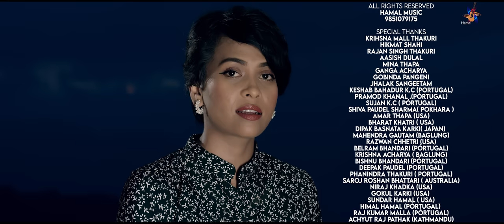'Malin Chha Muhar मलीन छ मुहार' Suprim Malla | Hari Giri Bimarshi | Nisha Ranapal 2022 HAMAL MUSIC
Presenting new Nepali Teej song 'MALIN CHHA MUHAR' by Hari Giri Bimarshi, Suprim Malla Thakuri, Nisha Ranapal featuring  Anu Parajuli,
Suprim Malla Thakuri, Ramesh Bishwokarma, Sangita Sharma
only on Hamal Music's official YouTube channel.

Hamal Music Presents:- New Nepali Teej Song 'Malin Chha Muhar' official video

|| 'Malin Chha Muhar मलीन छ मुहार ||

Old Version:-
Singer:- Mina Thapa | Hari Giri Bimarshi | Kamala Paija

New Version:-
🎶 Audio Credits:-

♪ Vocal:-
Hari Giri Bimarshi
Suprim Malla Thakuri
Nisha Ranapal

♪ Lyrics|Music:-
Hari Giri Bimarshi

♪ Arrange:-
Krishna K.C

♪ Studio:-
1DB HD

♪ Mixing/Recording:-
HBN Kismat

♪ Audio / Video:-
Hamal Music Pvt Ltd

🎬️ Video Credits:-

🎬 Direction:-
Kumar K.C

🎬 Cast:-
Anu Parajuli
Suprim Malla Thakuri
Ramesh Bishwokarma
Sangita Sharma

🎬 Cinematographer:-
Shiva Sharan Neupane

🎬 Edit/Color:-
Prabin Bhatta

🎬 MUA:-
Roshan Bhusal

🎬 Production:-
Dilip Hamal

🎬Publicity Design:-
Sagar Babu Bhatta

Special Thanks:-
Krishna Malla Thakuri
Hikmat Shahi
Rajan Singh Thakuri
Ashish Dula

1.Keshab Bahadur k.c (Portugal)
2.Pramod khanal .(Pórtugal)
3.Sujan k.c ( pórtugal)
4.Shiva paudel Sharma( Pokhara )
5.Amar thapa (usa)
6 .Bharat khatri ( usa)
7.Dipak basnata Karki( Japan)
8.Mahendra gautam (baglung)
9.Razwan Chhetri (usa)
10.Belram Bhandari (pórtugal)
11.Krishna Acharya ( baglung)
12. Bishnu Bhandari (pórtugal)
13.Deepak paudel (Portugal)
14.Phanindra thakuri ( Portugal)
15.Saroj Roshan bhattari ( Australia)
16.Niraj Khadka (USA)
17.Gokul Karki (USA)
18.Sundar Hamal ( USA)
19.Himal Hamal (pórtugal)
20.Raj Kumar malla (pórtugal)
21.Achyut Raj pathak (Kathmandu)
22. Nabin Pantha (pórtugal)
23.Binod k.c ( Usa)
24.Bikash k.c ( Japan )
25. Ram sapkota ( UAE)
26.Hari giri Bimarshi ( ktm )
27. Zenith Sharma "Dinesh "( Kathmandu)
28.ujjwal Kumar Shah ( rukum )
29.Lalit giri "jester"( Korea)
30. Shiva giri "price"(pórtugal)
31. Nabin Acharya (Pórtugal)
32.Dipendra Hamal "maharaja"(Baglung)
33.Prakash Gautam (pórtugal)
34.Naresh Bohora (Baglung)
35.Tilak Bohora(Baglung)
36.Prakash Khadka (Pórtugal)

Unauthorized downloading and uploading on YouTube channel is Strictly Prohibited And will attract punitive measures from Hamal Music. Embedding to a website is allowed.